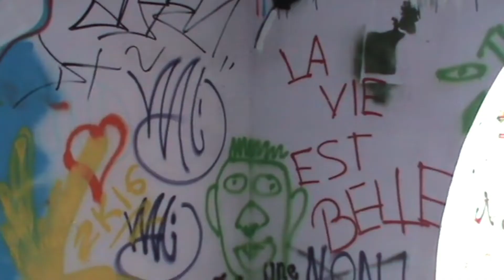LOLITA (2022) - Madness From Movies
Un ancien bassiste punk cherche une chambre à louer dans une maison complètement miteuse. Lors de la visite, il rencontre Lolita, la jeune femme qui loue la chambre. Sa vision l’enflamme, et il décide de s’y installer. Ce qui suit est une relation troublée entre une adolescente et un musicien punk adepte des drogues dures…

Création et écriture : Amaury Leong-Kam-Po
Mise en scène : Amaury Leong-Kam-Po
Montage : Amaury Leong-Kam-Po
Cadreurs : Antoine Bonnaud , Yasmine Mellouk  et Amaury Leong-Kam-Po
Assistante Opératrice : Yasmine Mellouk
Chef décorateur : Antoine Zimmermann
Premier assistant réalisateur : Antoine Zimmermann

REMERCIEMENTS :

- Yann Lerat
- Valentine Fourcade

RÈGLES DANS L'ESPACE COMMENTAIRE :

- Pas d'insultes
- Respecter les autres
- pas de pub ou de spam

"Stay"  de Maurice Williams et The Zodiacs

Ⓒ MFM - 2022